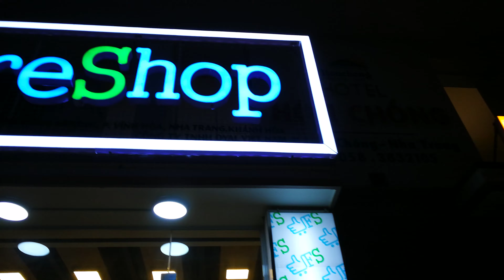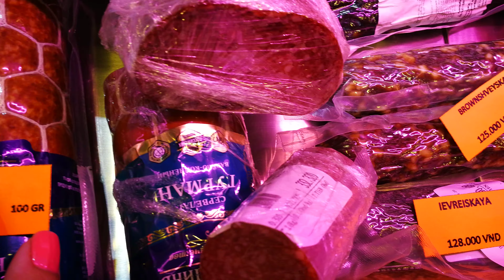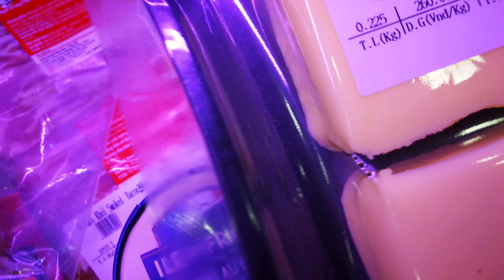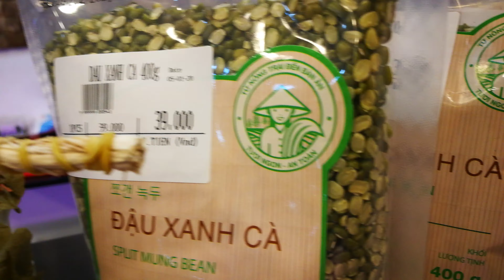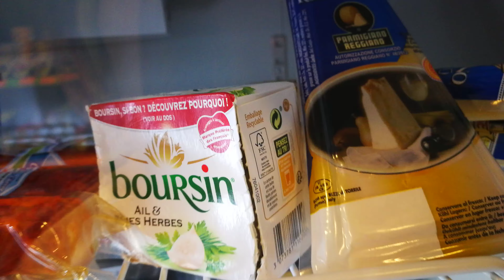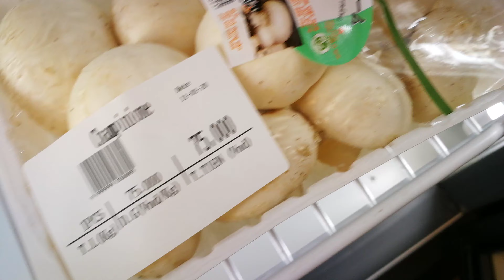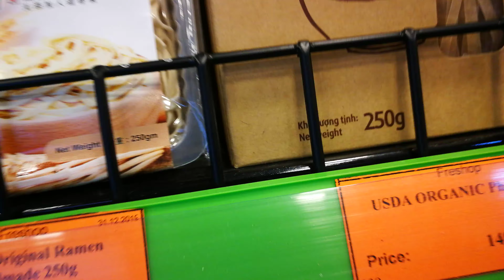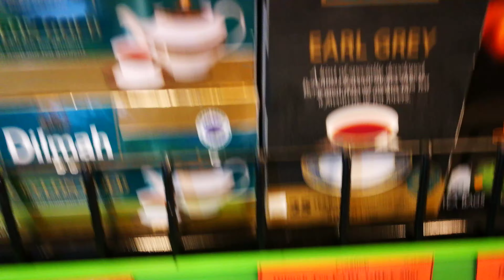FreSHop на севере Нячанга.